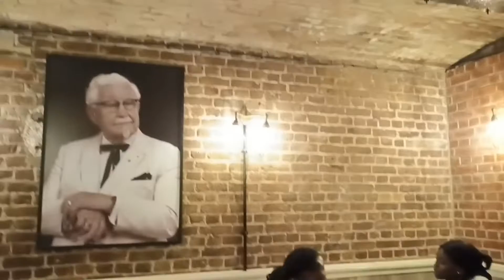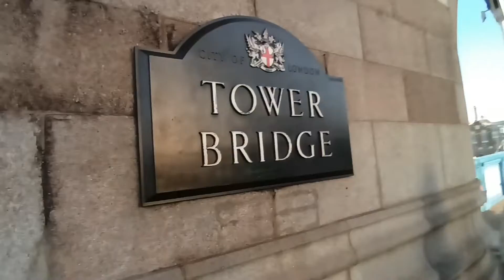TOWER BRIDGE TOUR LONDON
নমস্কার বন্ধুরা
তোমাদের সবাই কে আমার চ্যানেল এ স্বাগত জানাই
সাথে থেকো সর্বদা আর আশীর্বাদ কর যাতে আমার চ্যানেল টি অনেক বড় হয়ে ওঠে আমার প্রিয় SUBSCRIBER দের নিয়ে

suggested video -

ভুমধ্যসাগরের তীরে alexandria -  এখনো চলে ট্রাম | Library | citadel of Qaitbay | Alexandria city

সন্ধ্যায় জমজমাট চীনের ফুটপাথ মার্কেট || CHINA TRAVEL VLOG

চলুন চীন যাই - Dhaka to China tour || Guangzhou - Hangzhou Travel vlog

আমেরিকার দারিদ্র এলাকা ৷ আমেরিকার গ্রামীণ জীবন ৷ Rural life of America

2 হাজার টাকায় কাশ্মীর | Dhaka to Kashmir | Nirob Mehraj | EP - 2 | vlog 69

How to be a Travel vlogger | জানুন কি ভাবে ট্রাভেল ভলগ শুরু করবেন

Vizag Tour plan | complete vizag Tour Guide in
 Bengali | vizag Araku Tour Guide

Kolkata to puri Road trip 2023 | Kolkata to puri journey vlog | Kolkata to puri Road condition

Exploring Kolkata like NEVER BEFORE | Kolkata tourist places | Kolkata Travel Vlog

see England with me | Mimi's Travel vlog | Mimi Chakraborty | Mimi Chakraborty creations

ইংল্যান্ড ঘুরতে যাই | Ep - 1| Dhaka to London | UK Bangla Travel Vlog